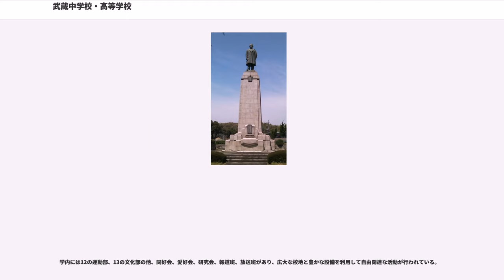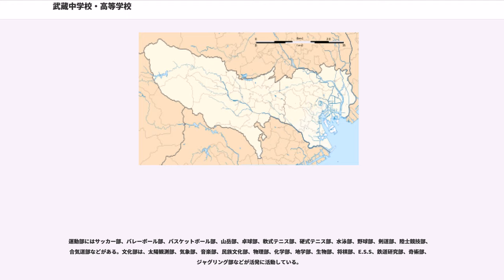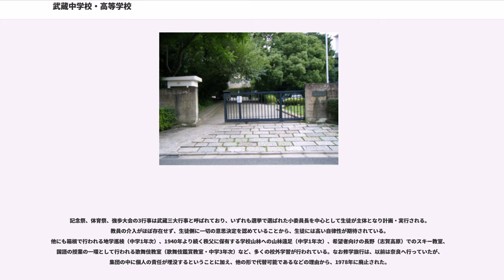武蔵中学校・高等学校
武蔵中学校・高等学校（むさしちゅうがっこう・こうとうがっこう）は、東京都練馬区豊玉上に所在し、中高一貫教育を提供する私立男子中学校・高等学校である。高等学校においては生徒を募集しない完全中高一貫校である。

根津育英会武蔵学園が設置した旧制武蔵高等学校を前身とする私立中高一貫制男子校。

三理想という、事実上の校訓ないし校是があり、その内容は、

である。これは、開校初年度の入学式で一木喜徳郎が述べたものについて、1929年に表現上の変更をしたものである。実質的には山本良吉の創案と思われ、彼が1920年から1年間行った欧米視察旅行の反省を踏まえたものであった。山本は1937年の創立15周年座談会で三理想の第1項、第2項について次のように述べている。

また、第3項は「従来の暗記中心の『注入主義』的な教育に対し、『自分の頭で考える』ことをすすめるもの」であり、「教授とは人生に必要な一切の知識を与えることではなく、『よく自ら考へ、自ら判断し、最も適当の方法を取って行く』ための力を養うことが肝要」との山本の考えを表しているという。

1922年（大正11年）、第二次高等学校令に基づき七年制の旧制高等学校「武蔵高等学校」として創立されたのが始まり。創立者は根津財閥初代総帥の根津嘉一郎で、賛同した宮島清次郎、正田貞一郎らは理事となった。初代校長には一木喜徳郎、さらに評議員として北条時敬、平田東助、岡田良平、山川健次郎などを教育界から迎えた。官立の東京高校と並んで日本最初の七年制高校であり、日本で最初の私立高校でもあった。後に七年制高校としては府立高等学校も設立され、七年制高校は、当時の府立一中 - 一高 - 東大ラインに代わりうる新たなエリートラインとして台頭しつつある存在でもあったが、太平洋戦争に突入し人気が急落、道半ばとなってしまった。そのため、七年制高校の評価は定まっていない。1948年（昭和23年）に学校教育法に基づき新制高校「武蔵高等学校」が発足、1949年（昭和24年）に新制中学「武蔵中学校」が発足した。中学校の定員は3クラス140名、高校の定員は4クラス180名（40名を外部から募集）であったが、2000年（平成12年）には高校からの募集を停止し、完全中高一貫校となり現在に至る。2015年現在、募集定員は4クラス160名となっている。

旧制武蔵高校は、山本良吉教頭（当初）の主導の下、英国のパブリックスクールを模範とし、一学年の定員80人で純粋培養・少数精鋭の知的スパルタ教育を掲げ、当時流行していた野球を禁じ、猛勉強を推奨した。それゆえ東京帝国大学合格者数では及ばないまでも進学率で一高、東京高校等と首位の座を争ったこともあった。しかし、厳格な成績評価による留年、スパルタ教育から離脱する生徒の退学が相次ぎ、当初の入学者数が卒業時には半数以下の38人になる年もあった。

元々は「東京高等学校」という名称になる予定だったが、官立で東京高等学校を設立することが決定され、名称を譲渡して欲しいとの申し入れを受け、東京府の旧国名から「武蔵」と命名された。この名称は令制国の一つ武蔵国（むさしのくに）の地名および、「戢武（しゅうぶ・武を収める）崇文」（武をおさめ文を崇ぶ）という平和主義を託した創立時の人々の思いが反映された校名である。また創立関係史料によると、武蔵は古来強き人が出たところで、雄々しき感じが起こると記されている。

中学・高校としては東京都内でも最大規模のキャンパスを持つ。キャンパス内の自然の多さが特徴で、緑の多さは武蔵野の面影を今に残し、キャンパス内に濯（すすぎ）川という小川が流れている（現在は人工河川となっている）。名称は『楚辞』の「漁父」に因む。以前は同川の流域を中心にニワトリやアヒルが敷地内に放し飼いにされていたが、現在では愛好会であった「豊作会」の消滅とともに姿を消し、現在では総合講座の一環として新たにヤギを飼育している。校歌にも謳われる大欅は樹齢200年を数える大木で、大学3号館の中庭にある。

1928年落成・武蔵大学江古田キャンパス内にある学園全体で共用する大講堂は約1000名を収容し、大隈講堂・日比谷公会堂などを手掛けた佐藤功一により設計された。しばしばテレビドラマや映画の撮影などに使われており、2011年に全面改...